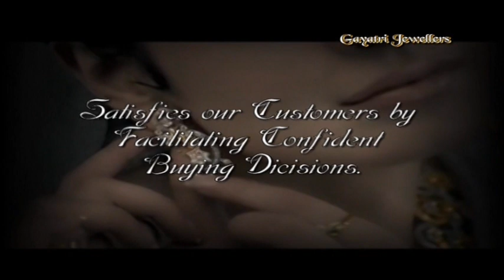GAYATRI JEWELLERS || GOLE BAZAR || GOLD || SILVER || DAIMOND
Gayatri Jewellers,
Gole Bazar, Ram Mandir Road,
Kharagpur, West Bengal - 721301